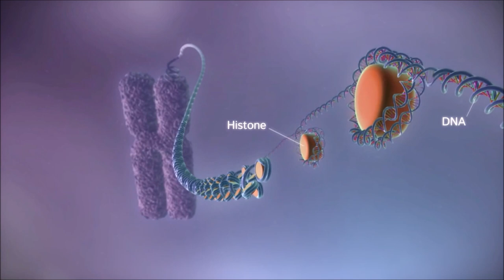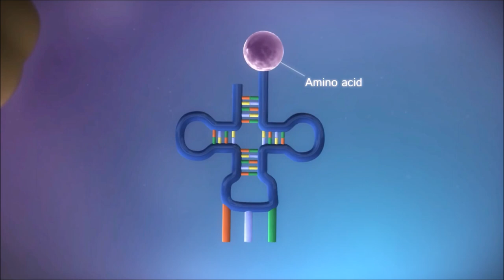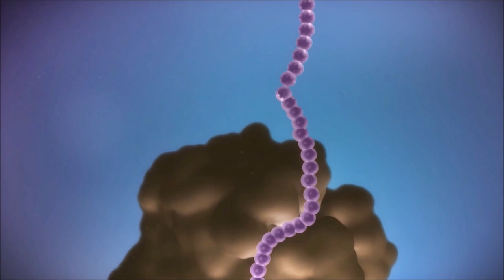DNAからタンパク質が作られる様子をジャニスイアンに合わせて見たきらきら研修医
DNA からproteinが作られる様子をジャニスイアンとシンクロして見た。